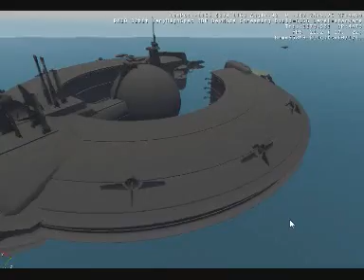Crysis - Naboo Starfigher (from StarWars)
I show you my Starfigher in crysis :P